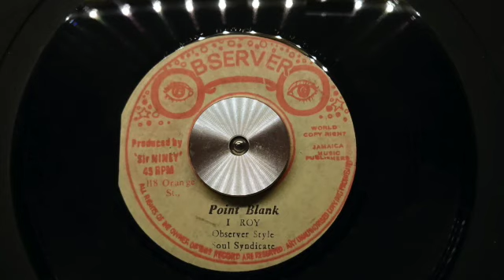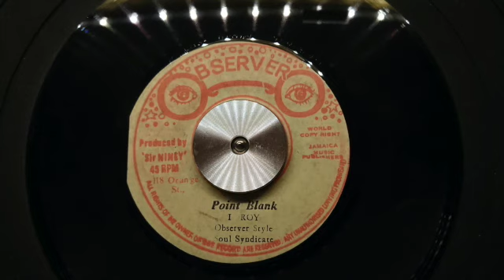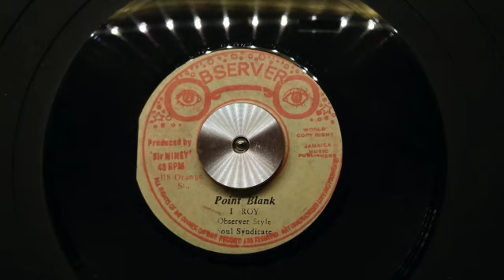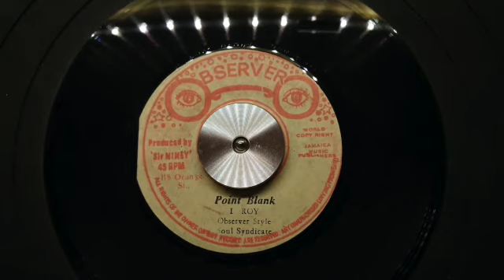Point Blank - I Roy